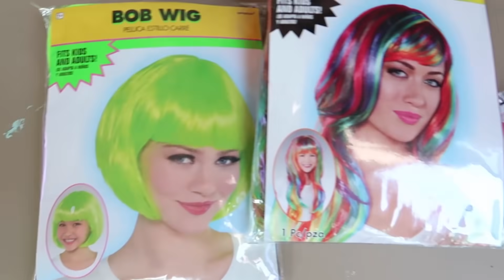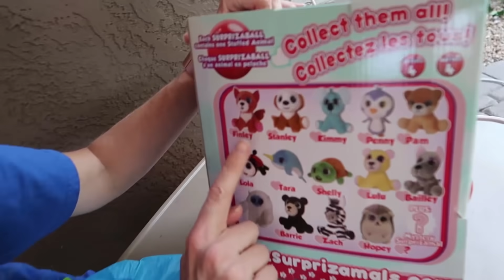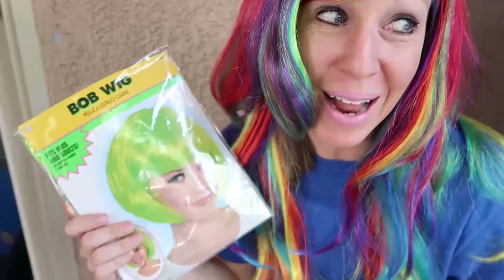Pretend Toy Store Worker Ruins The Competition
freeproduct This is a promotional video

The pretend toy store worker is really trying hard to ruin her competition. Today, she's buying up all of his inventory and pranking him by returning everything broken or damaged! One by one, she will keep returning wearing different colored wigs to disguise herself until she buys up all of the toys. Then, the silly toy store worker will have to close his store for good!